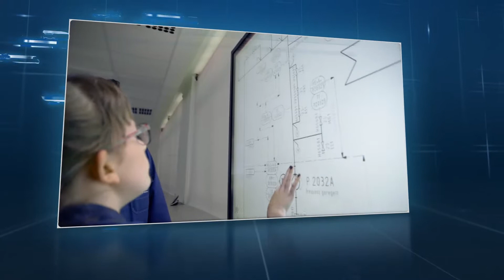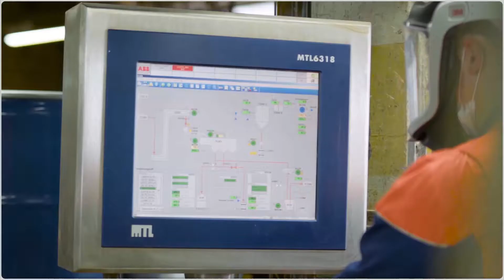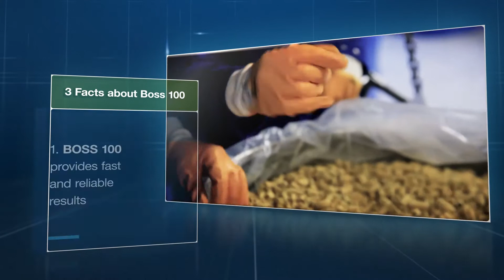Sulfuric Acid Catalysts by BASF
We design sulfuric catalysts for maximum performance: since 1913, we have been operating production plants with the lowest levels of sulfur dioxide emissions in the world. We achieve this by designing sulfuric acid catalysts with an exceptional stability and large surface area delivering consistent and lasting results.

Our customers receive a catalyst with exceptionally low SO2 emissions, energy savings and reduced downtime risks, which translates to improved regulatory compliance, saved costs and more profit. Our knowledgeable specialists deliver all that along with dedicated customer support.

In this video, you'll learn from our experts about our expertise and innovation power.